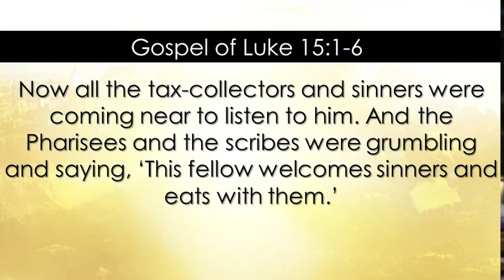Service - March 31, 2019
"Accepting Grace"
Jordan Cantwell